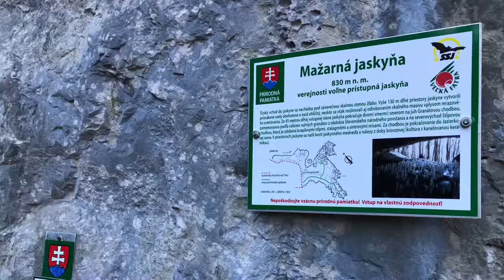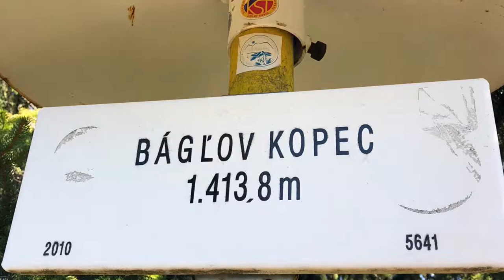Veľká Fatra ⛰ Tlstá & ⛰ Ostrá